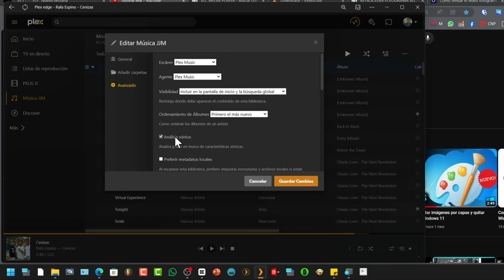Desactivar ⚙️ Activar análisis sónico en Plex ✅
Este vídeo explica cómo desactivar el análisis sónico de Plex. El análisis sónico es una función de Plex que utiliza la información de los metadatos de los archivos de música para mejorar la experiencia de escucha. Sin embargo, algunos usuarios pueden querer desactivar esta función por motivos de privacidad o rendimiento.

Para desactivar el análisis sónico, siga los pasos que se indican en el vídeo. Primero, vaya a su catálogo de música y haga clic en los tres puntos que aparecen cuando lo señale. Luego, seleccione "Gestionar biblioteca" y luego "Editar". A continuación, haga clic en "Avanzado" y busque la opción de "Análisis sónico". Desactive la casilla junto a "Análisis sónico" y haga clic en "Guardar".

Una vez que haya desactivado el análisissónico, Plex ya no utilizará la información de los metadatos de los archivos de música para mejorar la experiencia de escucha. Esto puede dar lugar a resultados menos precisos para las búsquedas y recomendaciones, pero también puede mejorar el rendimiento de Plex.